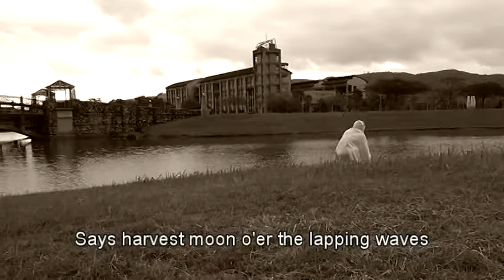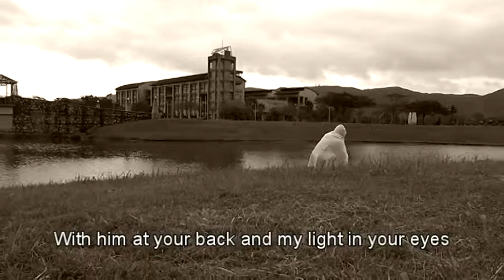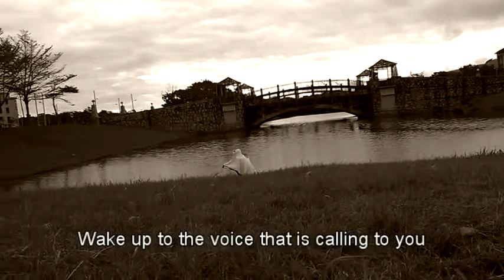Little Brown Duck on a Northern Lake